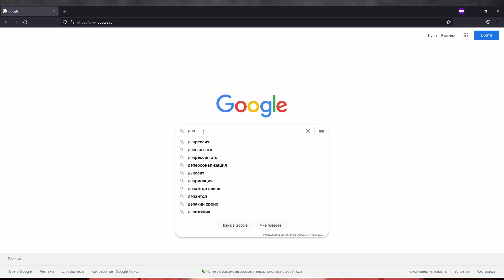А нужны ли нам вообще муниципальные депутаты?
Тему дебатов перед выборами 2022 продолжают Сергей Цукасов, муниципальный депутат района "Останкино", Надежда Загордан, муниципальный депутат района "Измайлово", Ольга Турундаевская, преподаватель "Депутатской академии", в перспективе кандидат в муниципальные депутаты района "Марьина роща".